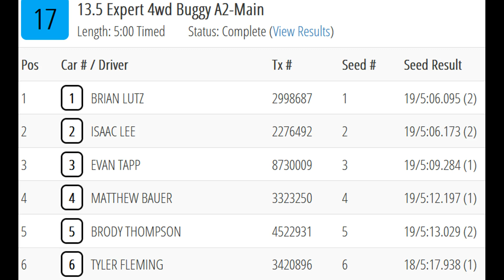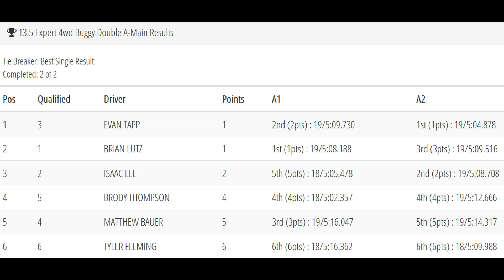13.5 Expert 4wd Buggy A2 Main- Team Associated Carpet Kick-Off- Island Speedway Offroad- 10-19-2024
1:10 scale carpet offroad racing during the Island Speedway Offroad 1st Annual Team Associated Carpet Kick-Off trophy race at Star Collectibles in Muscatine, Iowa on October 19th, 2024.